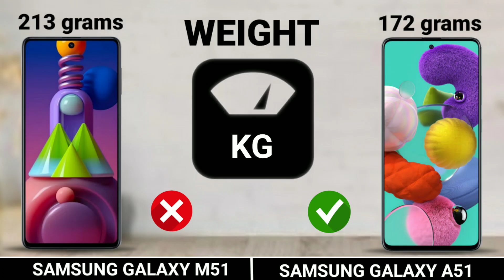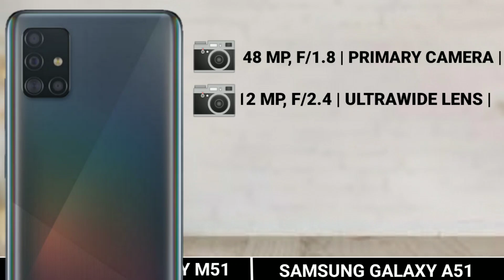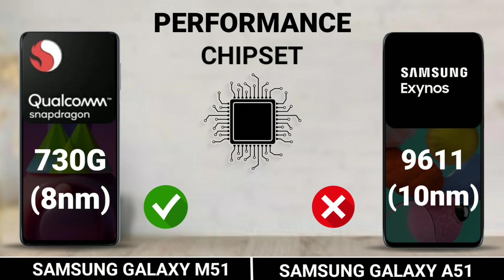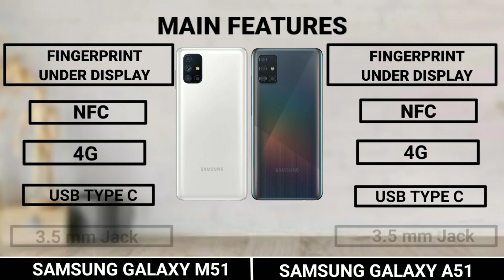Samsung Galaxy M51 vs Samsung Galaxy A51